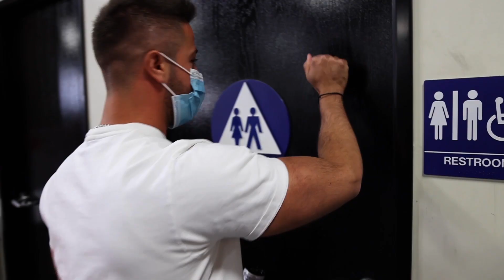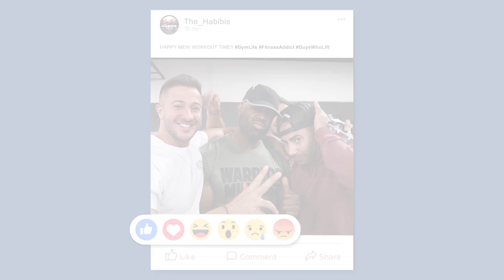How NOT To Pick Up Girls At The Gym!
Marhaba and Welcome to the life of THE HABIBIS!

The Habibis decided to go to the gym for a workout. In Habibi fashion, they got distracted with altercations, girls and egos. Let's see who the strongest of them all was.